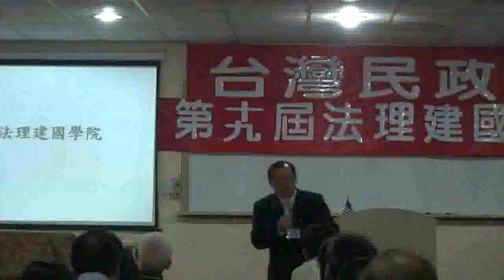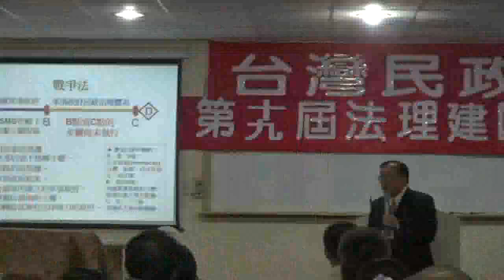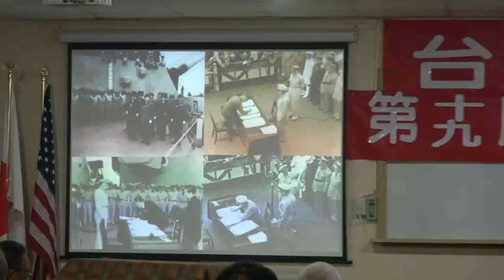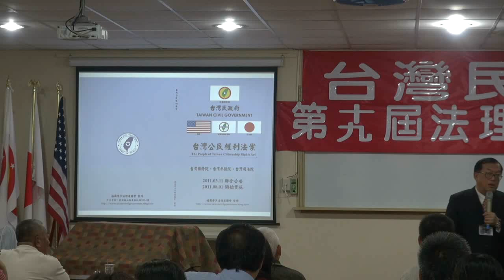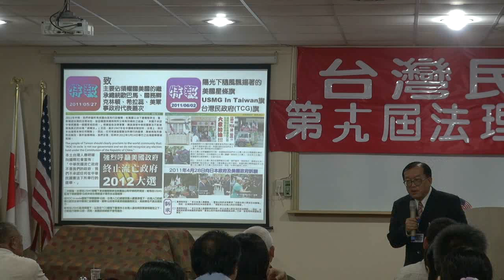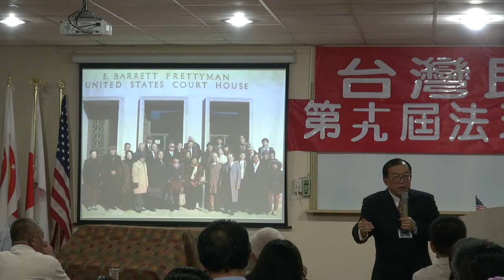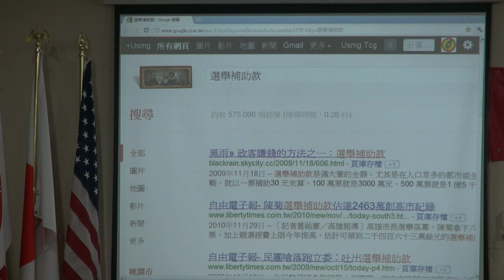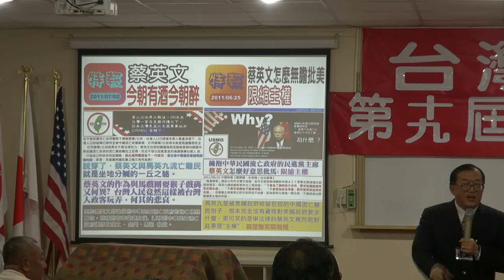111118-2-台灣民政府之前景-林志昇-台灣民政府第十九屆法理建國學院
台灣民政府之前景-林志昇-台灣民政府第十九屆法理建國學院